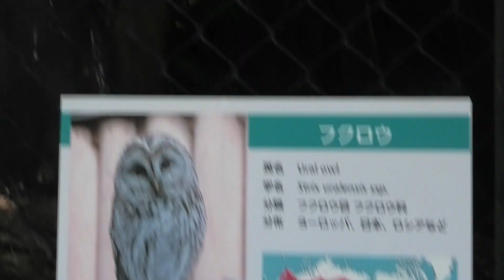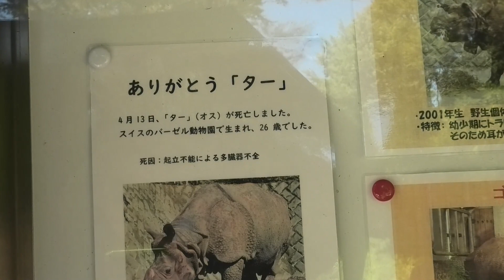Orangutan, Owl, White tailed eagle, Rhino, Asian elephant オランウータン、フクロウ、オジロワシ、インドサイ、アジア象 多摩動物公園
Member